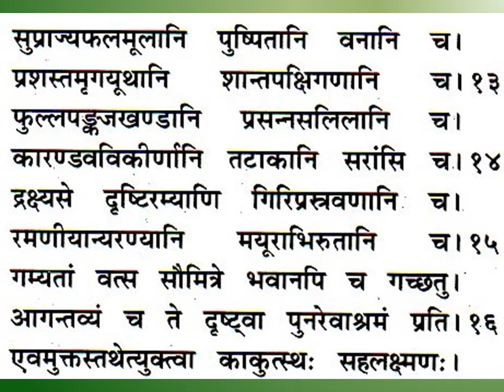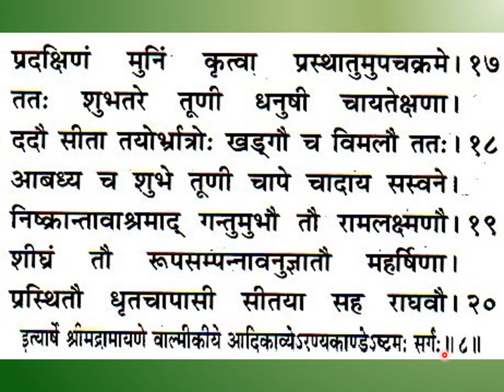श्रीमद्वाल्मीकीयरामायणम् अरण्यकाण्डम् अष्टमः सर्गः Srimad Valmiki Ramayanam Aranya Kandam, Chapter 8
Srimad Valmiki Ramayanam Aranya Kandam, Chapter 8